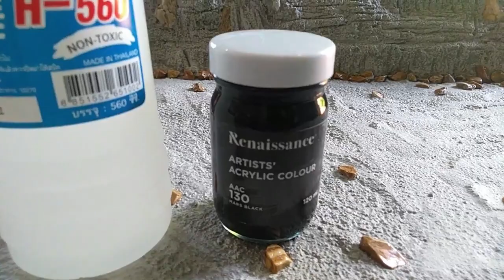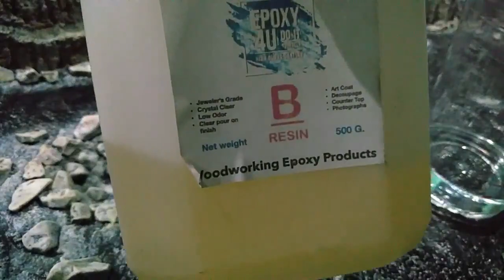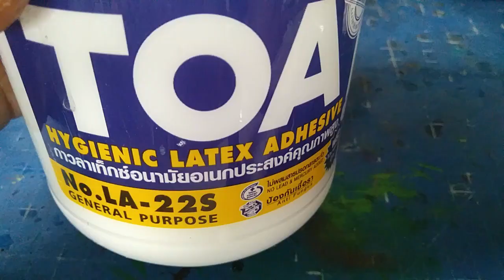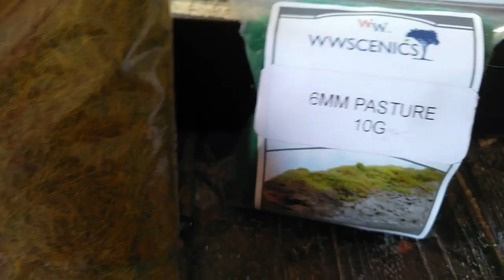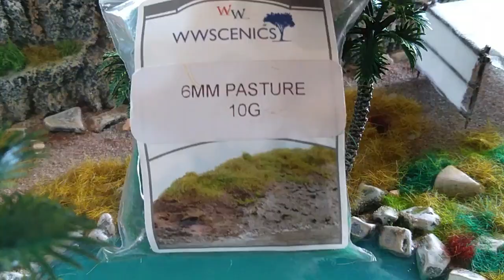How to craft an Egyptian camp diorama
How to craft an ancient Egyptian camp diorama at 1/72 scale
Cómo crear un antiguo diorama de campamento egipcio a escala 1/72
Как создать древнеегипетскую лагерную диораму в масштабе 1/72
Comment fabriquer un diorama de camp égyptien antique à l’échelle 1/72
Figures from Caesar miniatures